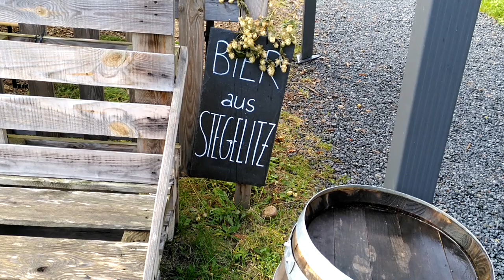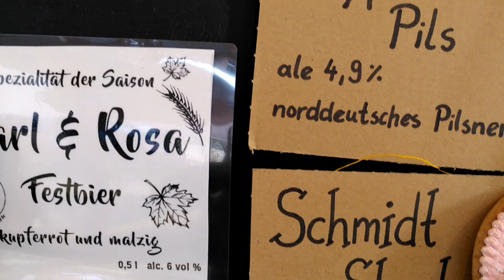Dorfbrauerei "Die braut" - gekommen um zu bleiben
Gekommen, um zu bleiben - für gutes Bier und eine Laube für Alle
An der Dorfbrauerei „Die braut“ in der Uckermark wird weiter gebaut. Mit der neuen BIER-GARTEN-LAUBE wird „Die braut“ unabhängiger, krisenfester und barrierefreier. Wir können mehr eurer Lieblingsbiere brauen und abfüllen und unseren Ort für Miteinander und Biergenuss stärken. Lasst uns gemeinsam die Dorfbrauerei weiter bringen, für mehr Vielfalt, Begegnung und Getränkequalität in Brandenburg!